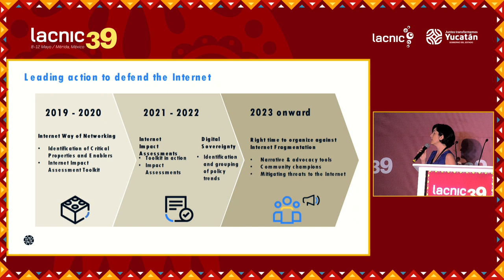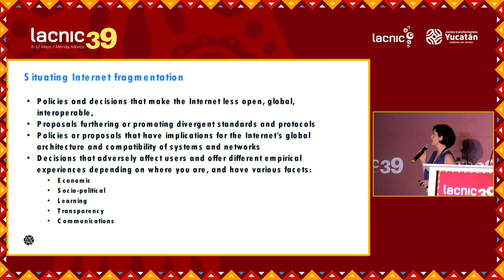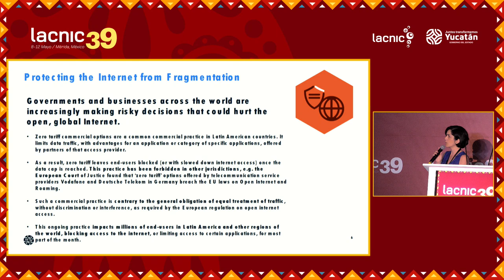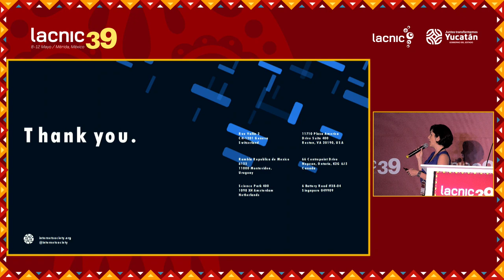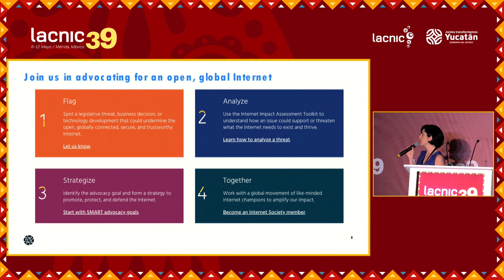Una Internet fragmentada está más cerca que nunca prácticas de arancel cero en América Latina